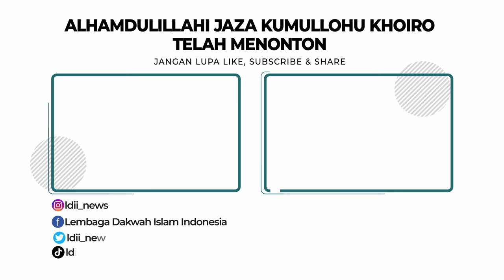LDII TV: Wujudkan 29 Karakter Luhur, PC LDII Pancoran Mas Helat Family Gathering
PC LDII Pancoran Mas menggelar family gathering di Villa Kampung Sawah, Cimande, Bogor, Jawa Barat pada 5-6 Oktober 2024/ yang dihadiri lebih dari 275 peserta// Acara itu mengangkat tema Panorama atau "Pancoran Mas Rukun Asik Menambah Akrab".
Ketua PC LDII Pancoran Mas Teguh Ariyadi menekankan pentingnya menjaga kerukunan dan kebersamaan antar warga LDII, "Ini akan menjadi agenda rutin LDII Pancoran Mas, karena kegiatan ini sangat penting dan bermanfaat sekali untuk membangun kerukunan dan keakraban antar warga LDII Pancoran Mas," ujarnya.

Facebook : Lembaga Dakwah Islam Indonesia